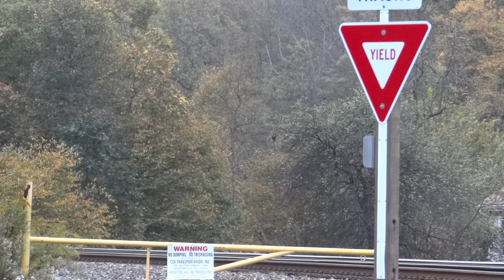Four GE's Pull Mixed Freight Up The Grade In Glencoe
Four GE's Pull Mixed Manifest Freight Train CSX Q349 Up The Grade, Over The T755 Crossing, In Glencoe,  Pennsylvania.
Locomotives: CSX 3388(GE ET44AH), CSX 5469(GE ES40DC), CSX 876(GE ES44AH), CSX 3456(GE ET44AH).
9 30 19